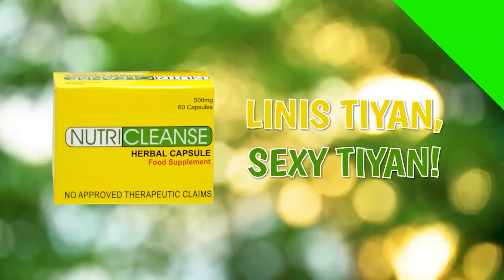PCG nakapagkabit na ng ilang navigational lanterns sa Batanes